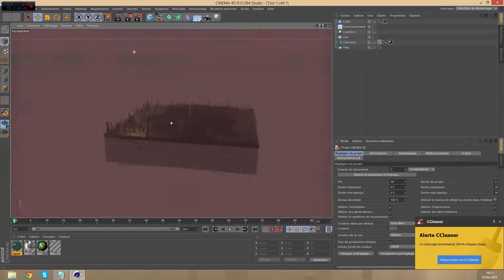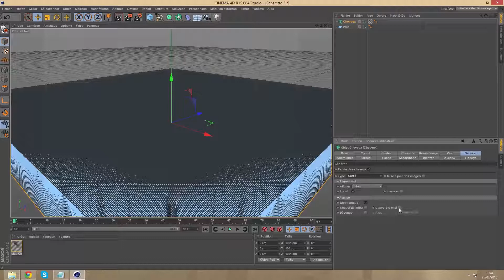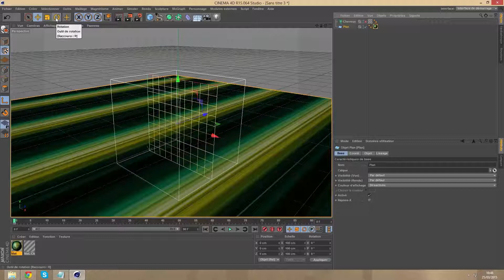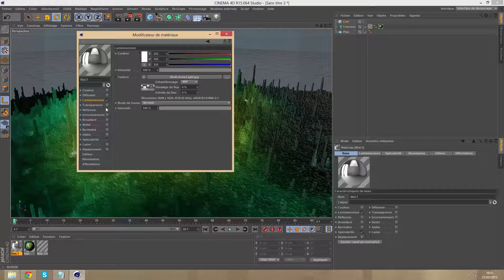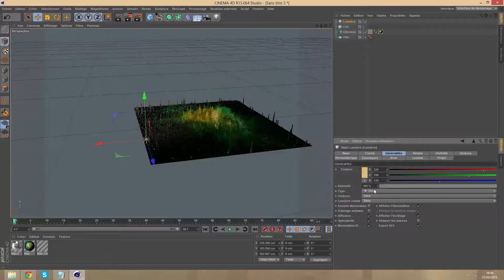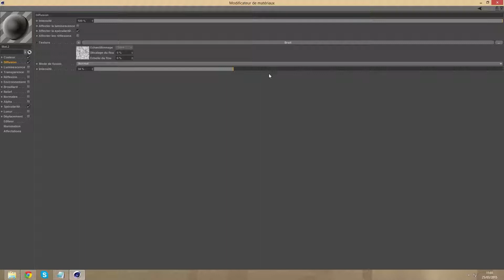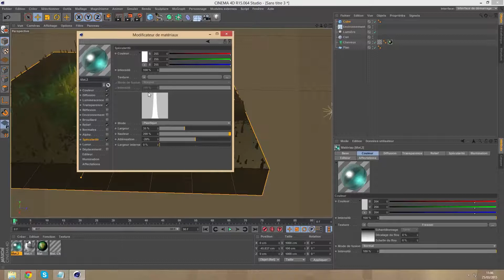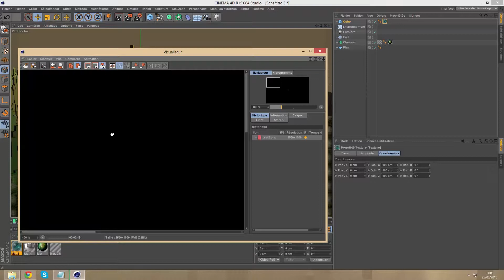Tuto (Cinema 4D) - Topographie 3D / rendus magnifiques garantis !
► Description ◄

Hey !

Salut à tous c'est math, on se retrouve aujourd'hui

pour faire une "map" plutôt très belle et

entierement modifiable.

► Informations ◄

Pour passer une commande ou nous contacter,